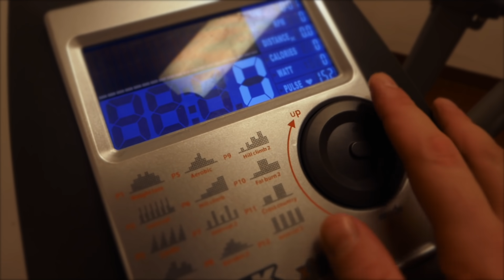[mNV#394] Ruszamy do walki!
Aby nas wesprzeć kliknij tu

Zdjęcia i montaż: Adam Szustak OP

Zapraszamy.